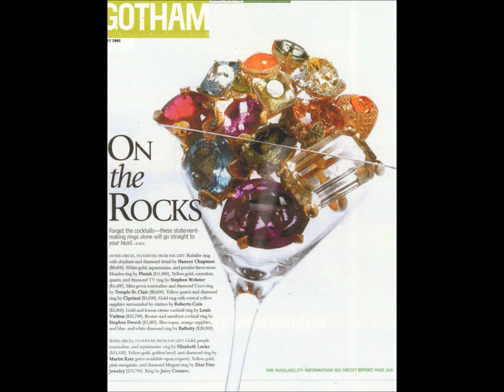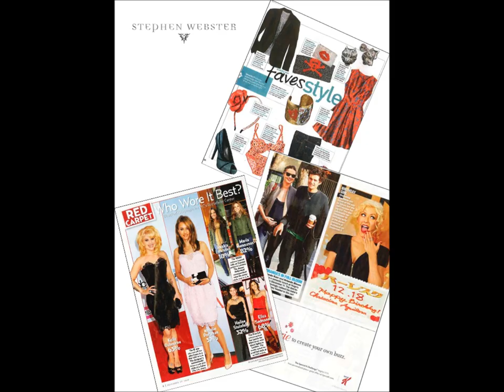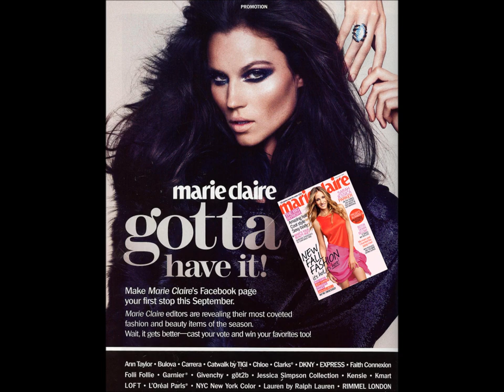Stephen Webster 2011 Trunk Show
Join us October 4th - 6th for a Stephen Webster Trunk Show

There will be the latest collection including "Murder She Wrote"